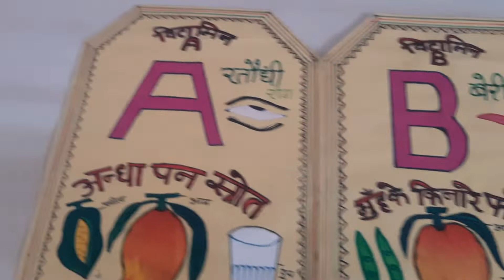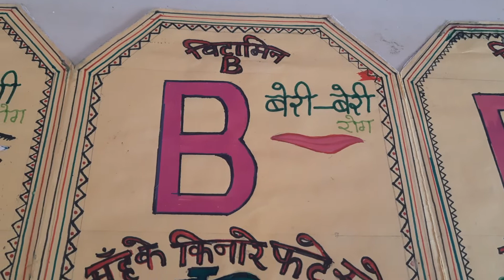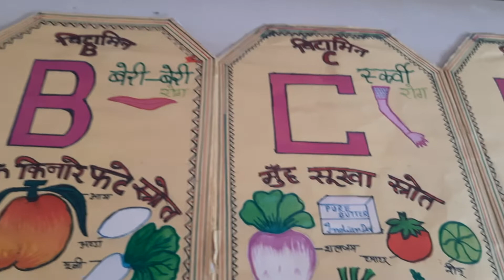vitamins TLM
vitamin A,B,C,D